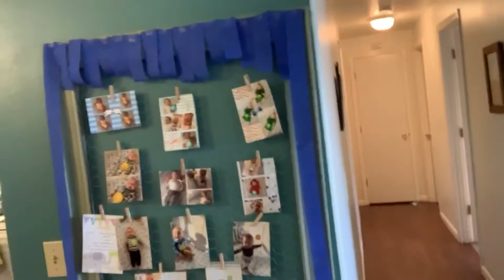Roman's First Birthday